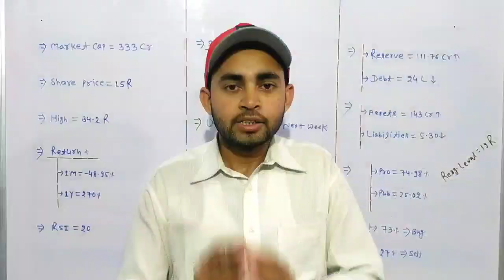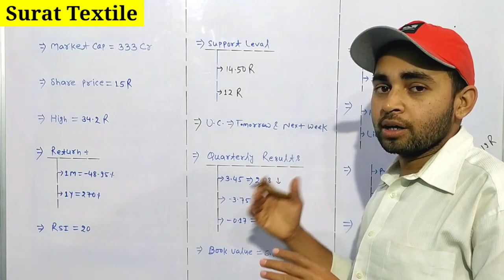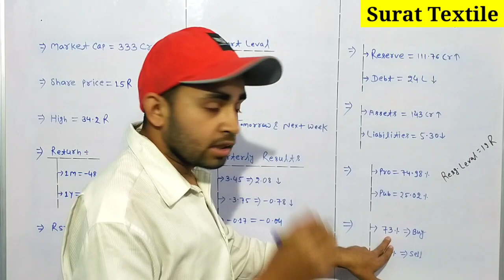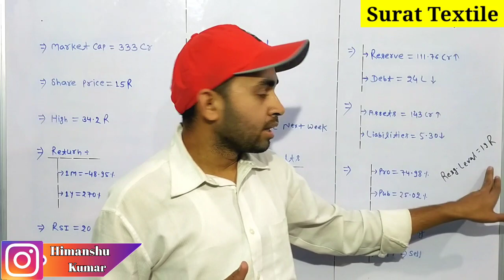Surat textile share news | Surat textile share news today | Surat textile share latest news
In this video you will know about Surat Textile Share Latest news and Updates .

Hash Tags -

Please Note:-